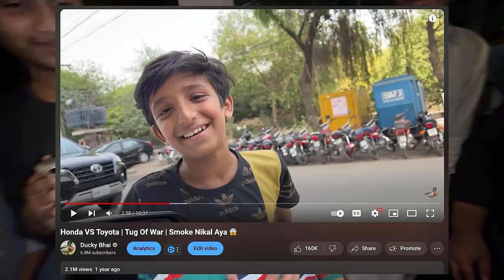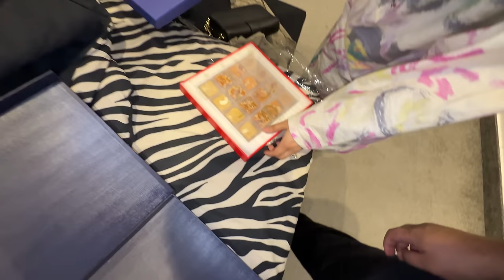Bachon Ka Ball Le Kar Bhag Geya 😂 | YouTubers Ki Iftari 😍